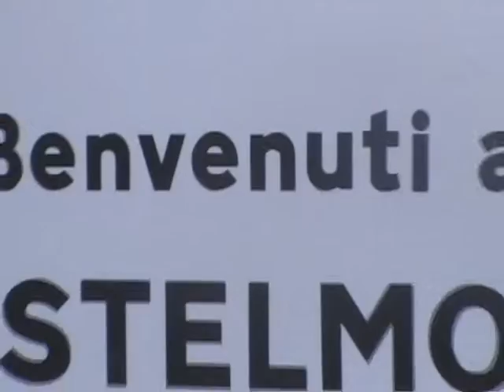Videocartolina di Castelmola